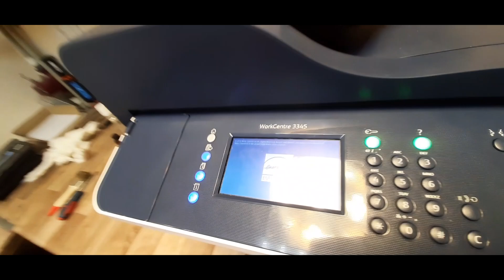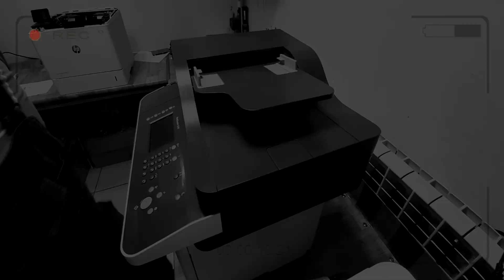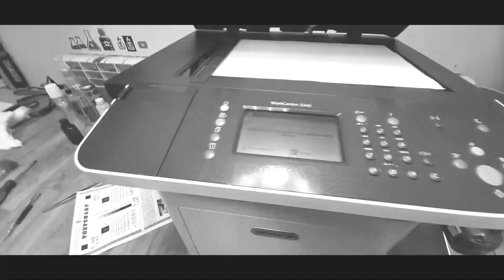Xerox WC 3335 / 3345 Ремень сканера. Ремонт сканера. Разблокируйте сканер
Xerox WC 3335 / 3345 Разблокировать сканер
Не копирует, не сканирует. Как разобрать сканер?
Ремонт узла сканирования
Ремень каретки сканера